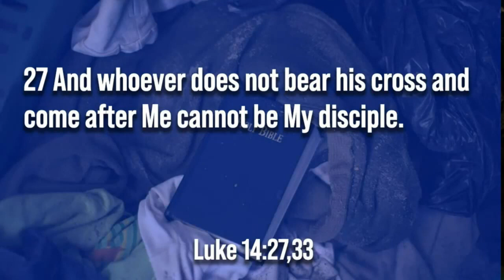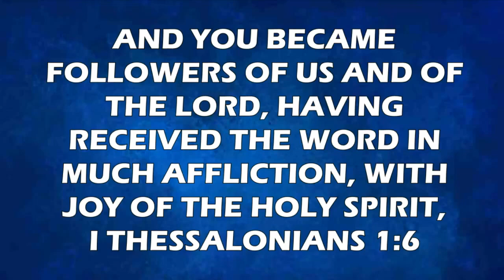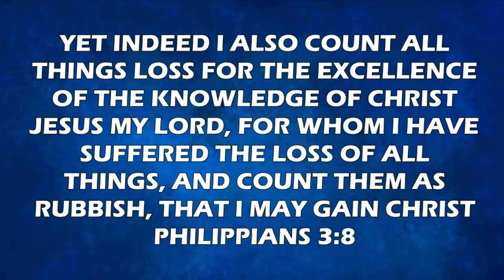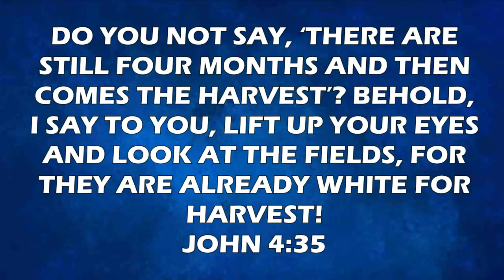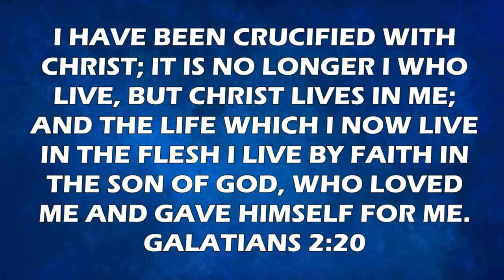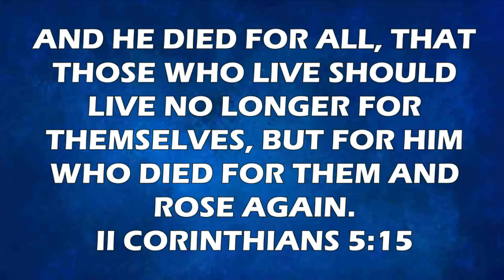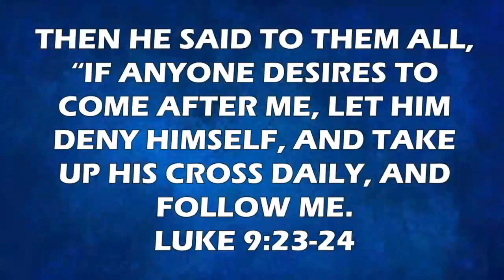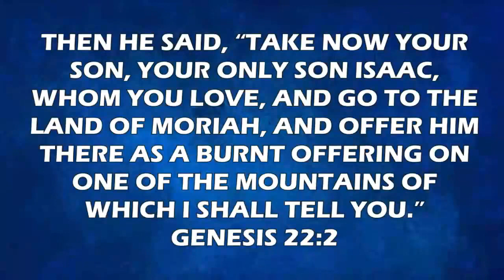Things we cannot lose : Pastor Joe Campbell